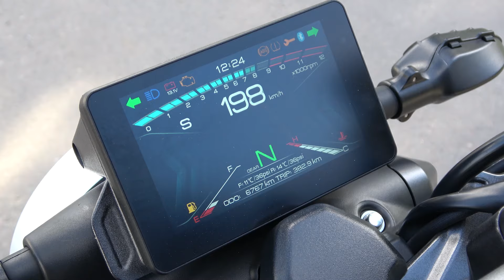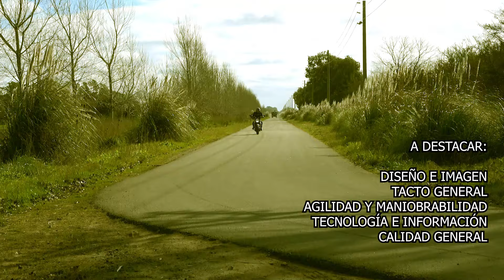TEST DRIVE ZONTES GK 350